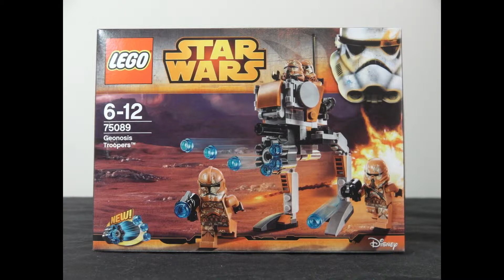lego star wars 75089 Geonosis Troopers Animated Building Set Review